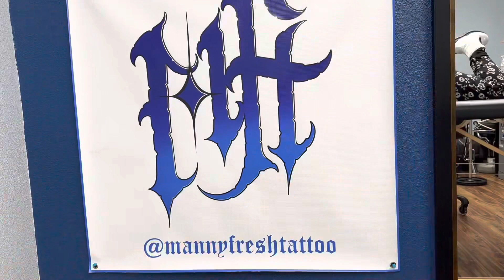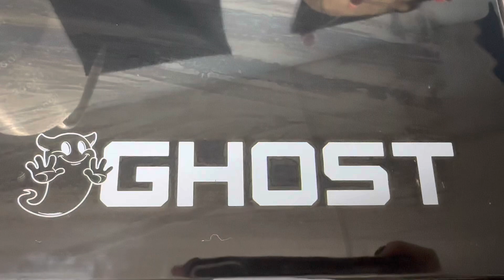Tattoo Journey PT 1 || With Manny Fresh Tattoo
Documenting the recent tattoos I’ve been getting by my friend.. the one and only Manny Fresh Tattoos in Ventura CA! Recommend him to anyone with his great line work and shading. Wouldn’t want anyone else!! Thanks Manny and here’s to more amazing tattoos!! 🖤